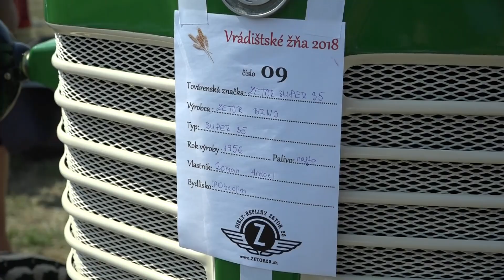Pozvánka na Vrádištské žňa 2019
Prídite zažiť atmosféru tradičej žatvy.
Dňa 3.8.2019 začiatok o 10:00
Ukážky tradičnej žatvy a mlatby ,výstava starých traktorov a poľnohospodárskej techniky,sprievodný program,remeselný jarmok,tvorivé dielne a veľa iného.